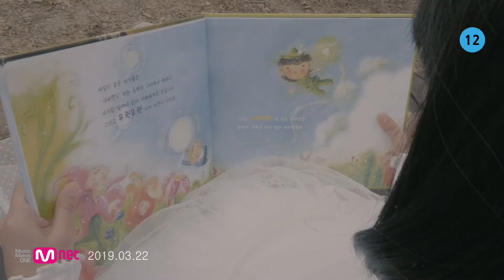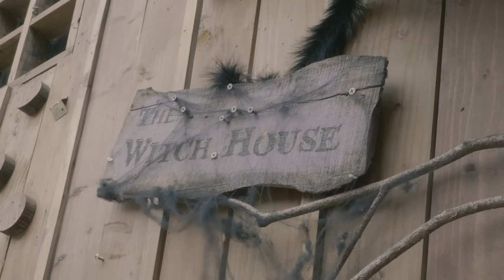[MV] 밴드 이층버스(Doubledecker) _Neverland(네버랜드)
[MV] 밴드 이층버스(Doubledecker) _Neverland

어릴 적  피터팬과 네버랜드를 잊지못해 그리워하는 성인이 된 웬디.
순수한 그 시절로 돌아가 여전히 꿈을 꾸고 싶은 마음을 담은 곡입니다.